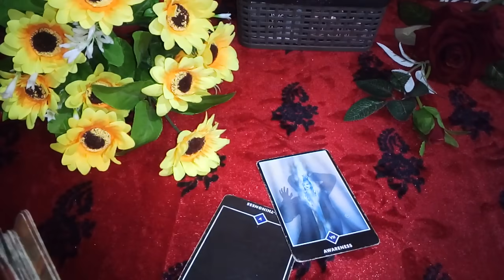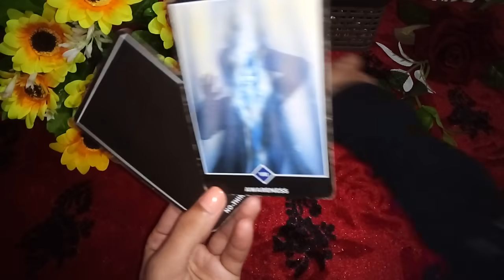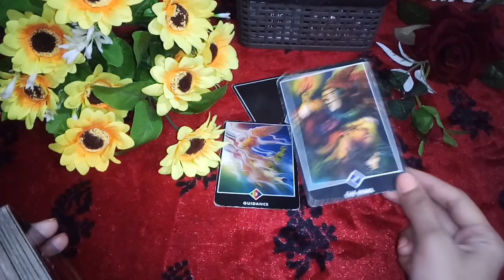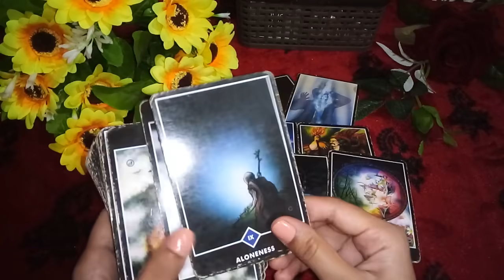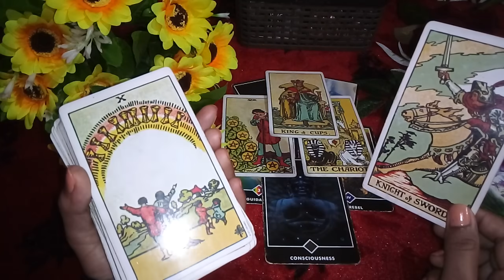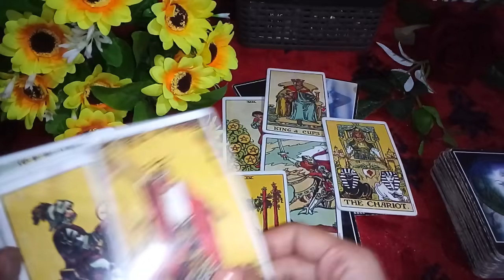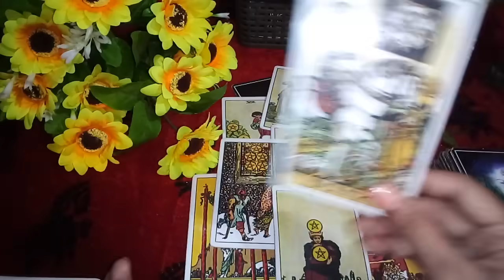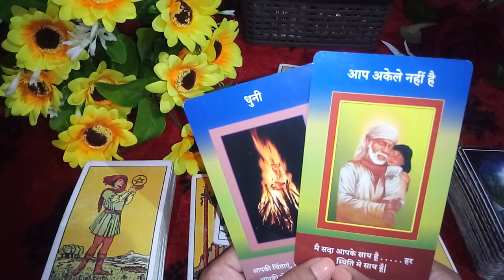❤KYA CHAL RAHA HAI UNKE MAN MEIN❤ UNKI FEELINGS TIMELESS COLLECTIVE HINDI TAROT READING🔮